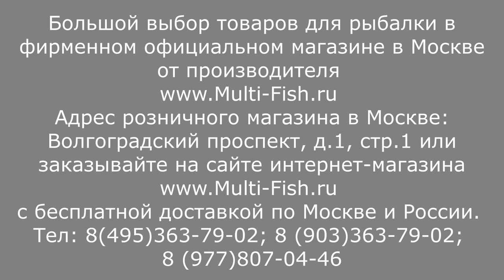БОЛОНСКОЕ УДИЛИЩЕ(БОЛОНЬЕЗЕ)-10 ПРАВИЛ, которые НУЖНО ПОМНИТЬ и СОБЛЮДАТЬ всем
Как делать заброс болонским удилищем? Как вываживать рыбу? Как пользоваться удилищем? Как ухаживать за удилищем? Правила пользования болонским удилищем. Как вываживать рыбу? Как забрасывать удочкой? Как пользоваться подсаком? Как не сломать удочку? Правила обращения с удилищем. Кольца на болонском удилище. Катушкодержатель. Как справится с зацепом? Как разбирать и собирать болонское удилище? Как ловить болонским удилищем? Как перевозить удилища? Какой тубус лучше для удочки? Чехол для удилища. Какие кольца лучше? Какие кольца должны быть на удилище болоньезе? Как забрасывать болонскую снасть? Основная леска и поводок. Как брать руками за колена удилища? Как сложить удочку? Как избежать заклинивания колен? Как расстыковать колена на удилище? Ловля болонской снастью. Как правильно ловить болонским удилищем? Какими должны быть кольца? Какой длины подсак нужен? Какой подсачник выбрать? Какой подсачник лучше? Как пользоваться болонским удилищем, чтобы оно не сломалось? Как не сломать удилище? Ловля карпа. Болонские поплавки. Поплавки для болонской ловли. Толщина лески для болонского удилища. Советы от эксперта и разработчика удилищ Максима Балаева.

Наши преимущества:
2. САМЫЕ НИЗКИЕ цены со склада производителя, по Программе лояльности магазина Мульти-Фиш!
3. БЕСПЛАТНАЯ доставка по Москве и России в рамках Программы лояльности!
4. БЕССРОЧНАЯ гарантия на заводской брак на ВСЕ УДИЛИЩА!
5. Свой фирменный СЕРВИС-ЦЕНТР работающий более 20 лет! с ПОЖИЗНЕННОЙ гарантией на место ремонта!